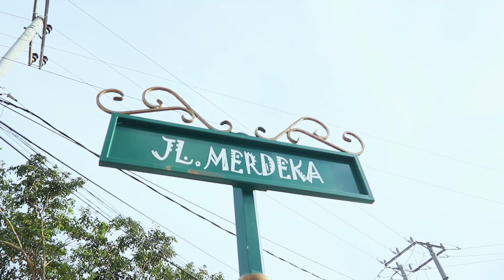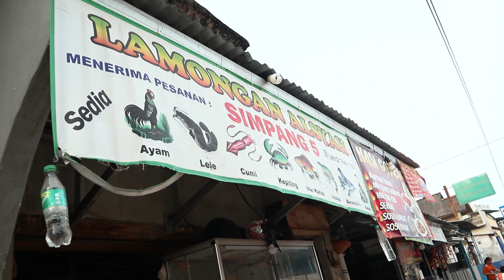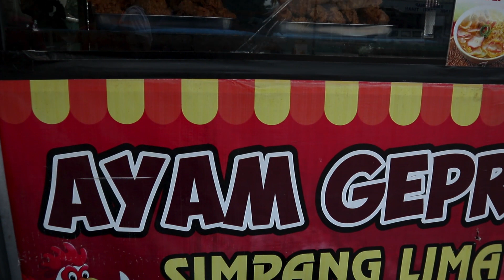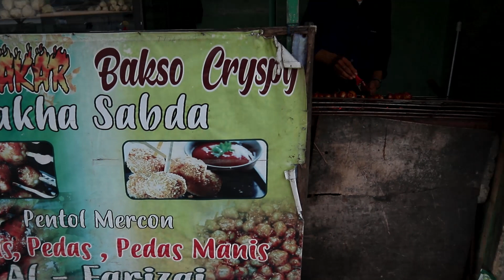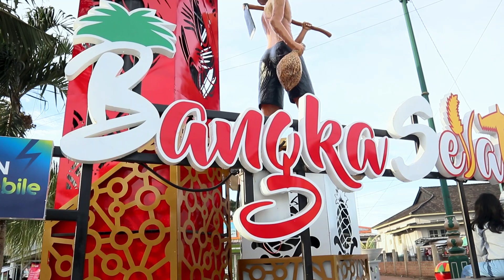WAJAH BARU TOBOALI! Himpang 5 Habang ikon wisata Toboali Bangka Selatan.@RNAmediaa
Vlog kali ini mengajak kamu untuk melihat wajah baru toboali dengan mengunjungi himpang 5 habang atau simpang 5 Toboali yang merupakan ikon wisata toboali bangka selatan. ketika kamu sedang jalan jalan di bangka gak ada salahnya untuk berkunjung ke toboali. di toboali juga menyediakan bangka street food loh. vlog ini juga mengajak kamu jalan jalan di toboali sambil berburu kuliner toboali.

Yuk tonton sampai habis, simak pendapat ibu ibu yang sedang menikmati suasana baru di kota toboali. @RNAmediaa